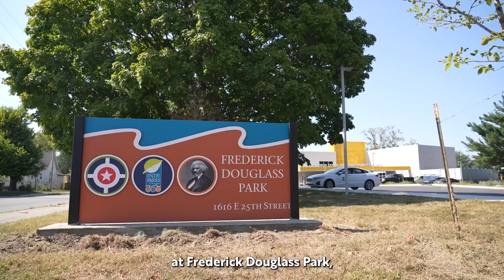Drive & Dish powered by Gleaners2Go Program Expands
Last week, Pacers head coach Rick Carlisle joined community leaders to announce Drive & Dish powered by Gleaners2Go, which will expand the program to reach more families facing food insecurity and health disparities in Marion County and beyond over the next decade.

By the end of 2024, Drive & Dish will deliver 16,000 boxes of fresh foods, produce, and eggs to families in local neighborhoods, and starting in 2025, the program will leverage an app-driven system to double the amount of deliveries to 33,000 boxes.